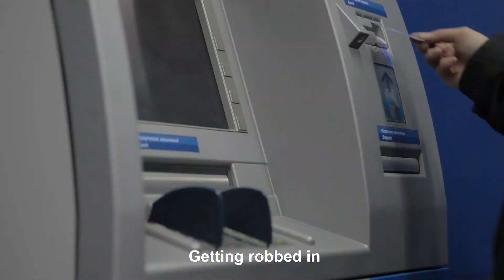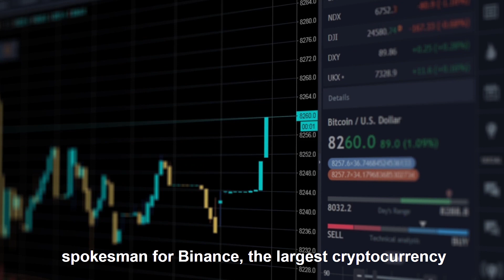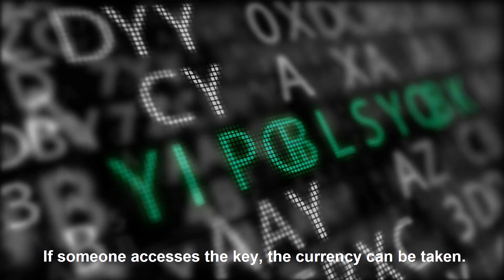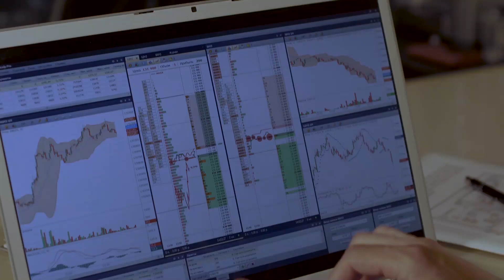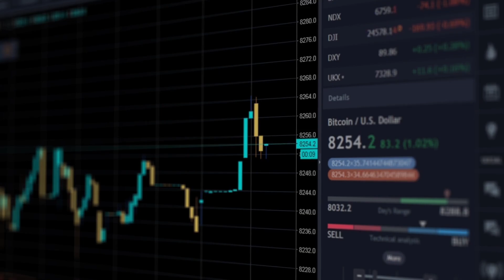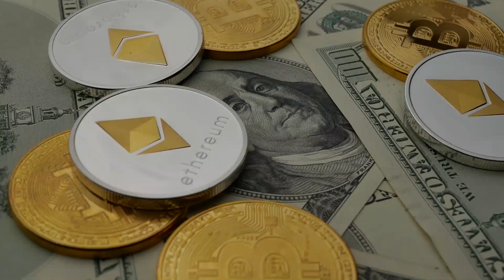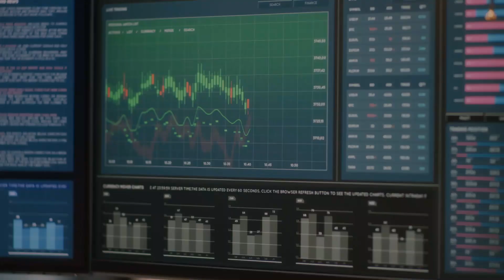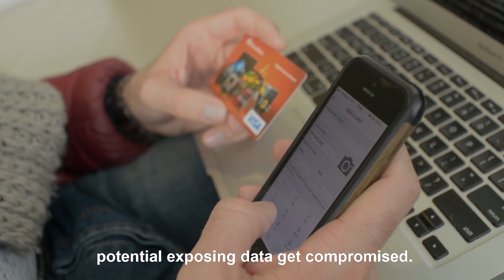Crypto Security: How to Protect Your Cryptocurrency from Cyber Attacks! 💰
🔐 Your crypto is at risk! Hackers, scams, and cyber threats are everywhere—are you protecting your digital assets the right way? Cryptocurrency is revolutionizing finance, but with great potential comes great danger. Billions of dollars have been stolen in crypto hacks, rug pulls, and phishing scams. In this video, we break down how you can safeguard your cryptocurrency using cutting-edge cybersecurity strategies.

Over $3.8 billion was stolen in crypto hacks in 2022 alone!
Phishing scams and wallet hacks are the biggest threats to crypto investors.
Even major exchanges like FTX and Binance have suffered cyber attacks.
💡 In this must-watch video, you’ll learn:
✅ The biggest threats to crypto security – from exchange hacks to smart contract vulnerabilities
✅ How to protect your digital wallet – hardware wallets, cold storage, and multi-factor authentication
✅ The rise of AI-powered cyberattacks – deepfake scams, automated phishing, and private key theft
✅ How blockchain technology can be hacked – rug pulls, DeFi exploits, and 51% attacks
✅ Essential cybersecurity tips for crypto holders – protect your assets like a pro!

💰 Whether you’re a beginner or a crypto pro, this video will help you stay secure in the ever-evolving world of digital assets.

🔗 Related Videos & Resources:
📌 Journey to Data Privacy Part 1 👉 Watch Now
📌 Cybersecurity Tutorial 👉 Watch Here

📢 Stay ahead of cybercriminals!
💬 Drop a comment: What’s your biggest concern about crypto security?

🚀 Protect your crypto NOW before it's too late!